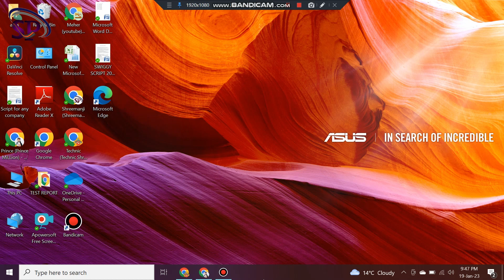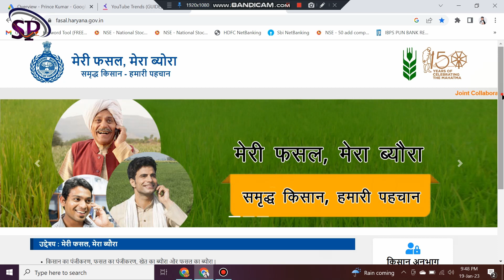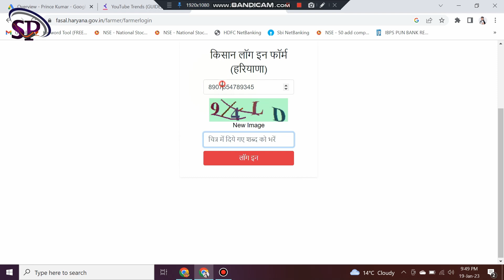meri fasal mera byora last date 2023 || फसल पंजीकरण हरियाणा Last date 2023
मेरी फसल मेरा ब्योरा पोर्टल पर गेहू के लिए ऑनलाइन पंजीकरण अंतिम तिथि 15 फरवरी 2023 तक बढ़ाई Fasal panjikaran last date : हरियाणा के किसान भाइयो ने यदि अभी तक अपना फसल पंजीकरण नहीं करवाया है, तो आपके लिए अच्छी खबर है। फसल पंजीकरण की अंतिम तिथि की अंतिम तिथि 31 जनवरी 2023 को थी। अब इसे 15 फरवरी 2023 तक बढ़ा दी है।